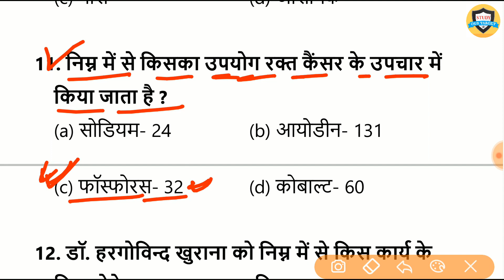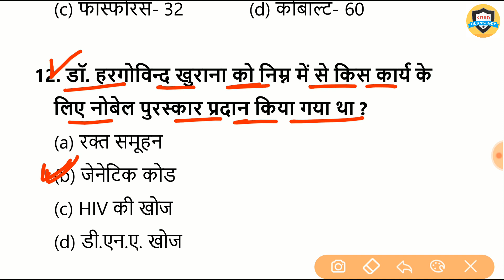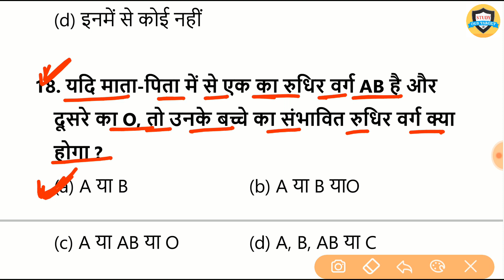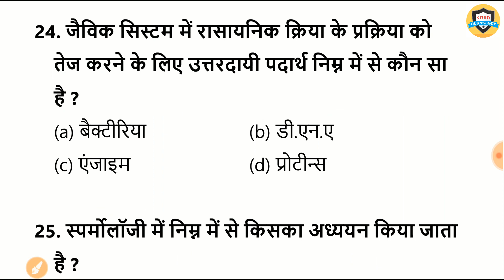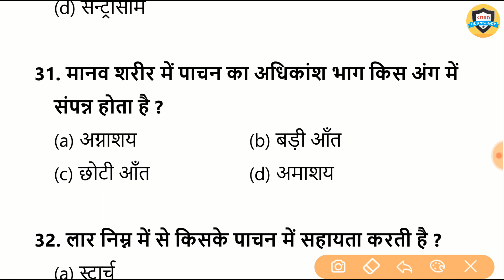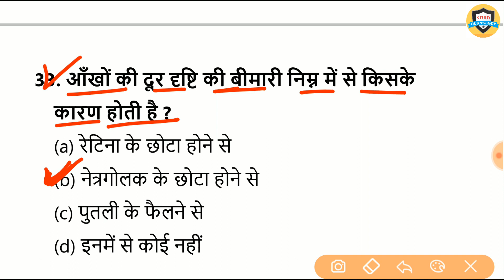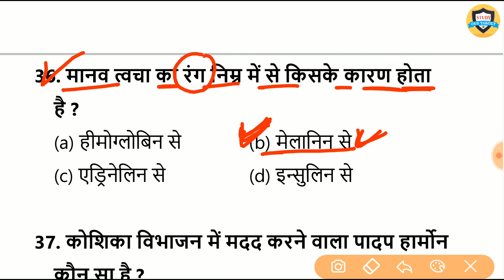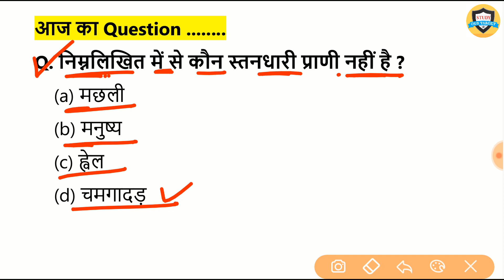Biology Important question And Answer For Railway NTPC 2020, Group D, SSC, Police Etc.